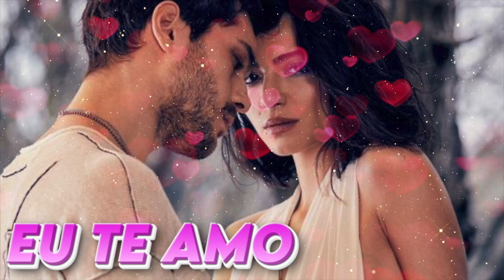Não existe um dia se quer em que eu não acorde pensando em você 💘💞💖💝